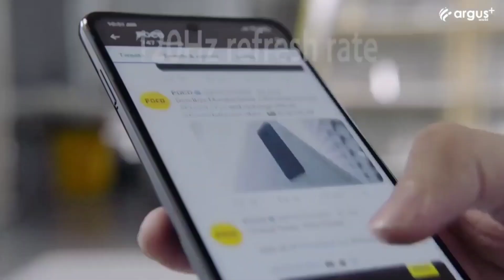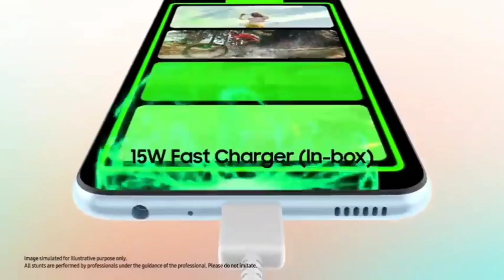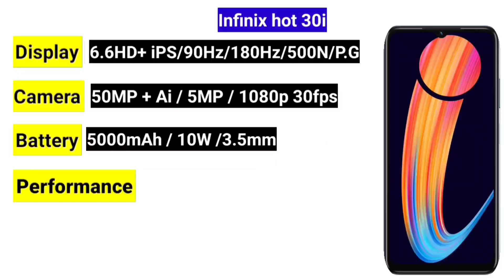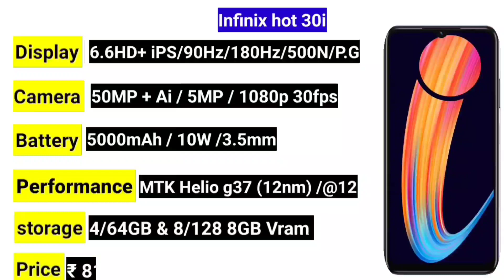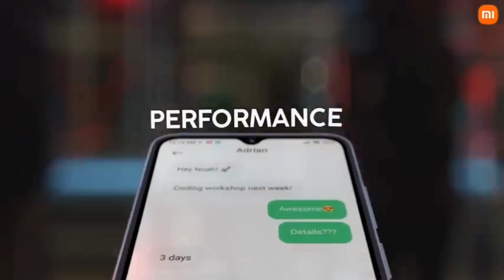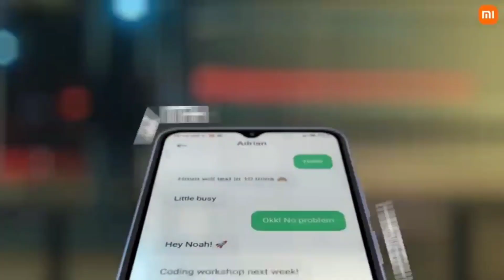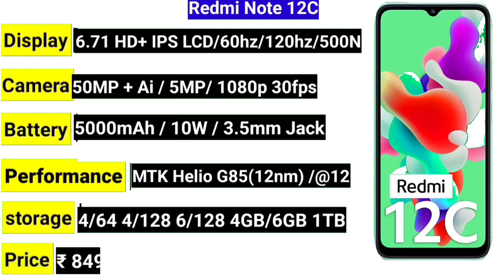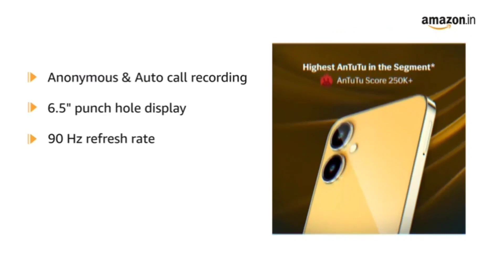8GB+128GB | Top 4 Best Phones Under 9000 | HDR+Gaming | Best Smartphone under ₹10000 | 5G Phones 9K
8GB+128GB | Top 4 Best Phones Under 9000 | HDR+Gaming | Best Smartphone under ₹10000 | 5G Phones 9K

Friends, Welcome To Another Helpful Video- Here are our top picks for best smartphones for a budget of around 9,000 rupees- If you are in the market to buy a smartphone with a price range of Rs.9,000 you must watch this video. While these are my recommendations, I am sure the majority of you will agree with me because we have done extensive research before making this video. Do let us know if you agree with our list and if you do, make sure you like and subscribe to our channel because we keep bringing you such awesome quality videos on a regular basis. This Video Is Different So Do Watch Till The End.

Topic Cover:-
1) best phone under 9000,
2) best smartphone under 9000
3) best phone under 9000 in 2023
4) top 5 best phone under 9000
5) best phone under 9000 in india 2023
6) best smartphone under 9000 in 2023,
7) best camera phone under 9000
8) best smartphone under 9000 in india 2023
9) best smartphone under 9000 in india
10) top 5 best smartphone under 9000
11) best gaming phone under 9000
12) best phone under 9000 in india
13) best phone under 9k

Buy Best Phone

Infinix Hot 13i 8/128GB
Lava Blaze 5G
Poco C55
Redmi 12C
Realme Narzo N55

Tecno spark 10 5G
Samsung galaxy m32
Poco m4 pro 5G
Poco m4 pro 4G
IQoo Z6 lite 5G
Samsung galaxy M14
Vivo T1 44W

Redmi Note 12
IQoo Z7 5G
Samsung galaxy m53 5G
Samsung galaxy m33 5G
Redmi K50i Gaming phone
Realme 10 pro 5G
Realme 9 SE 5G
Oppo A78 5G
Poco X5 5G

IQoo Neo Z6 5G
Redmi note 12 pro 5G
Moto edge 30
Samsung galaxy S20 FE